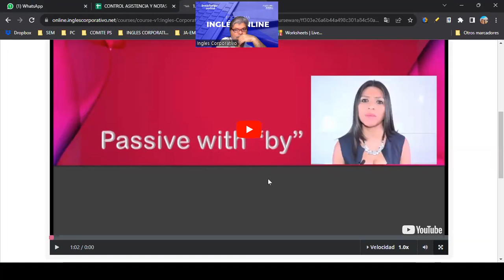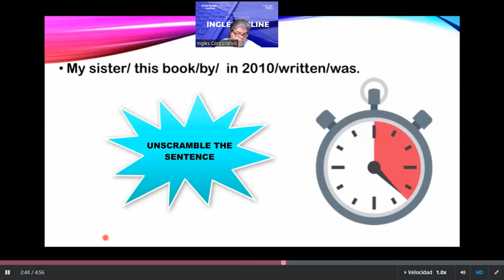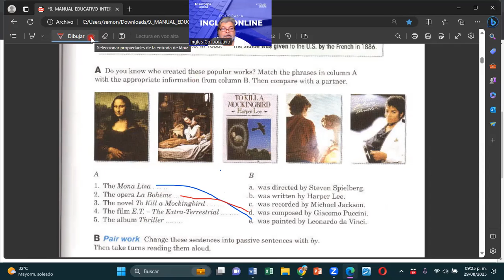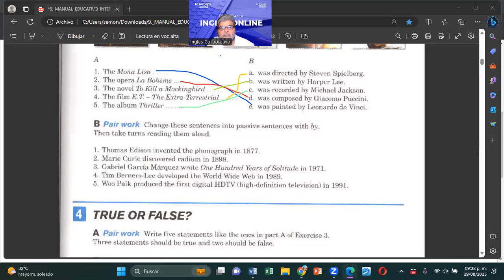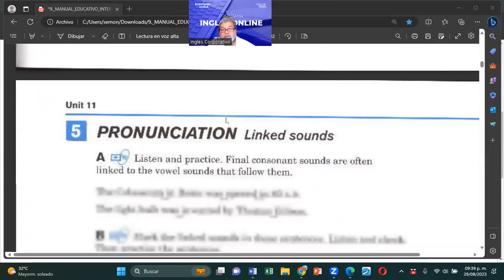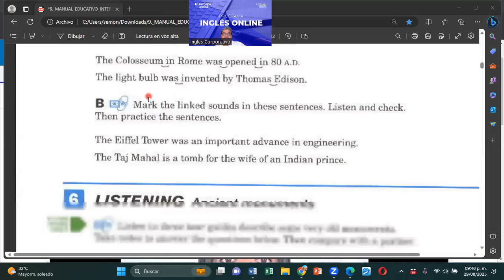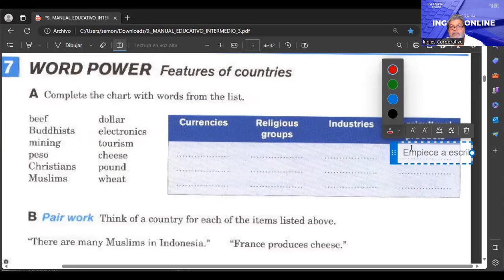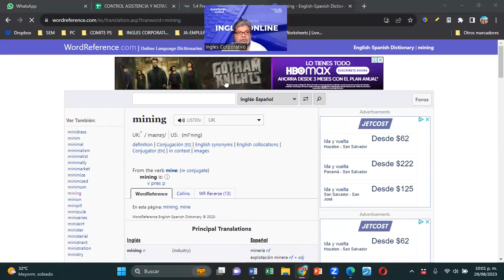SESION 2-29082023-FI-REGAL-83-MONTOYA-PASSIVE WITH BY 2